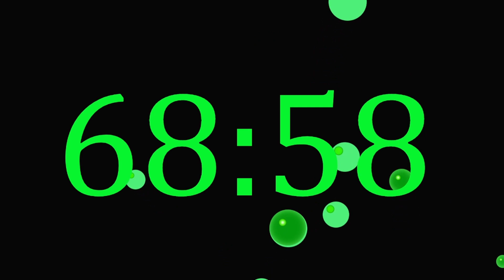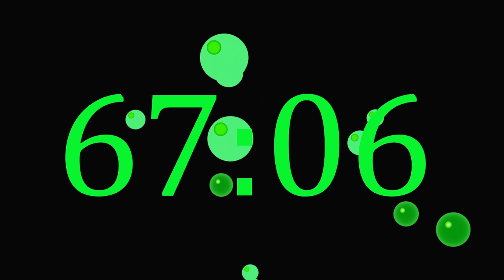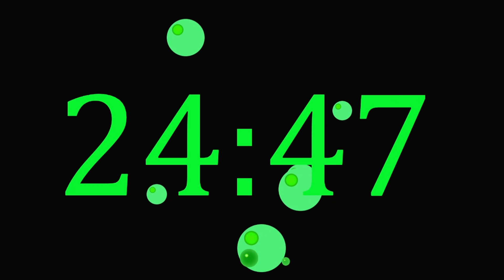79 Minute Countdown Timer, without Music| Learn the Color Green| Colors| Animated Bubbles| Day 79